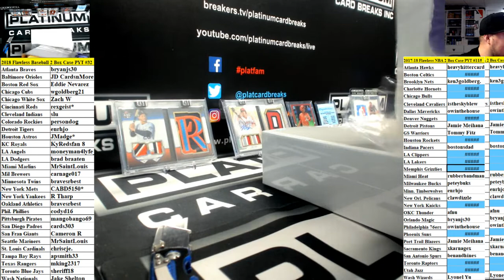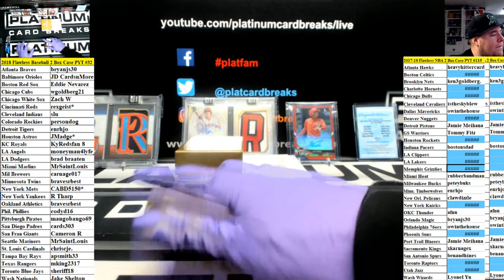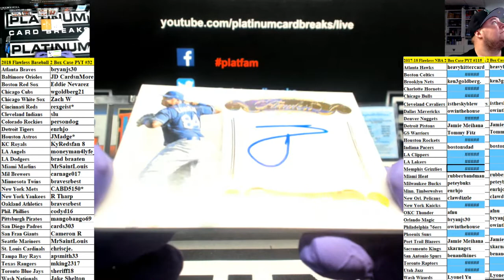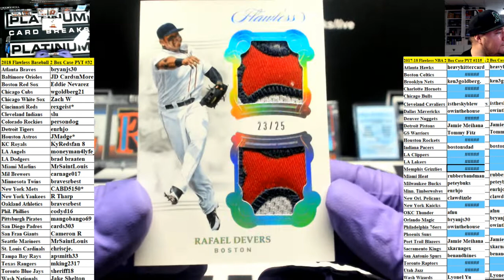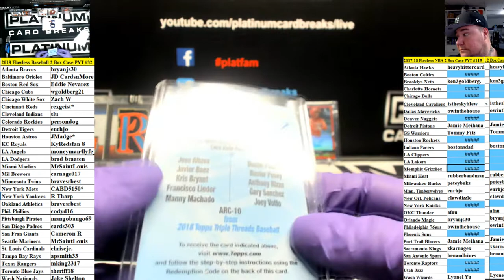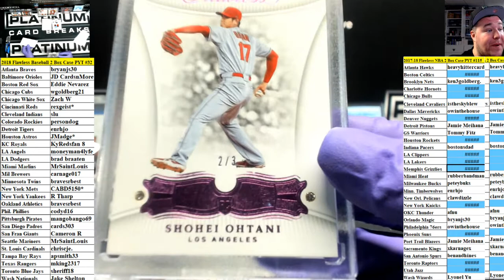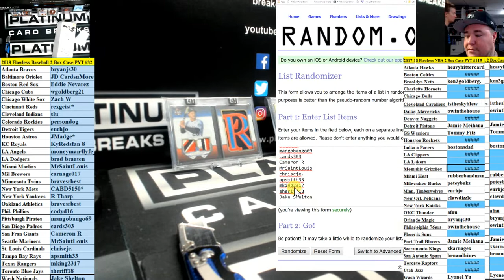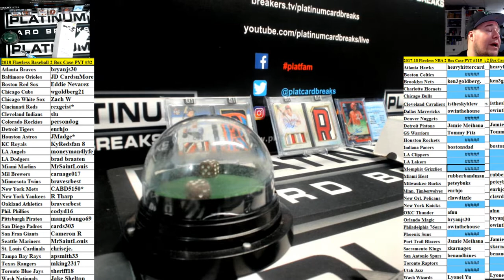2018 Flawless Baseball 2 Box Case PYT #32 MONSTER OHTANI